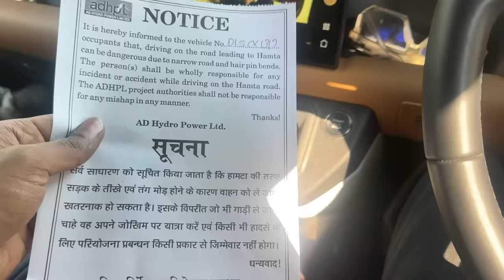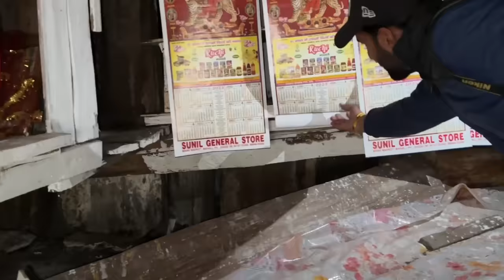A Night stay in Dome Tent 😍 Socha nahi tha ki ye aisa bana hoga 😱 Next Level Experience